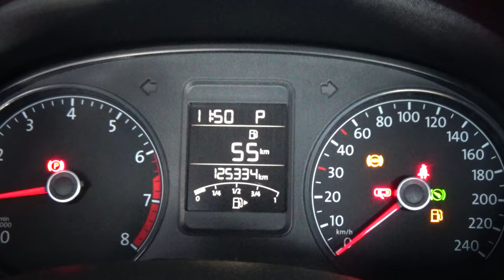Volkswagen / Vento / 2017 - 4192